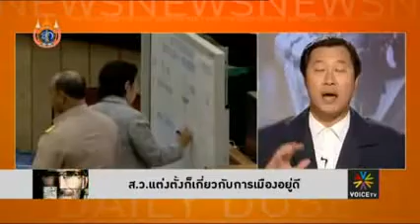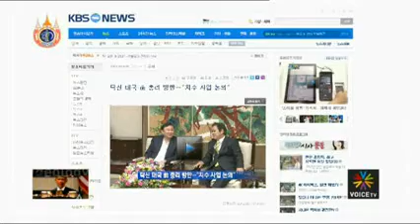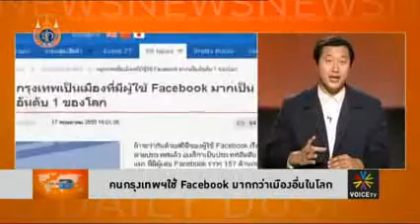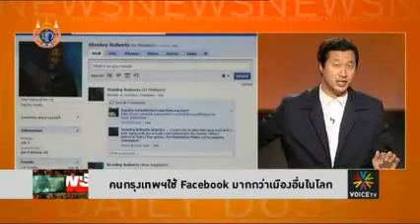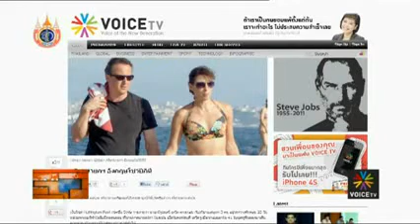the daily dose หม่อมปลื้มพลแม่นปืน' (20 สค.55)